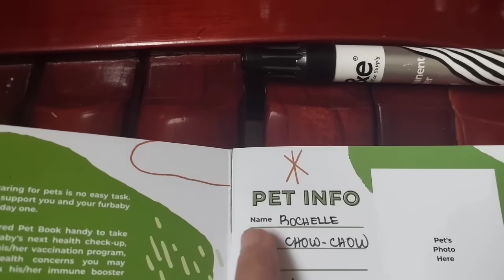NASA DAET NA CHOW CHOW KO|REYCHELLE MORALES VLOG PANOODIN MO ITO PAANU MO AALAGAN|Thank you Sir Bill